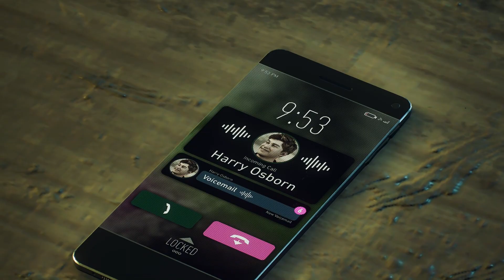Spider-Man 2 Review | Together As One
Are 2 Spider-Men actually greater together? Find out as we go in-depth with Insomniac's Spider-Man 2!

00:00 Intro
00:25 Synopsis
02:40 Gameplay
11:20 Audio/ Visual
14:28 Final Thoughts
17:17 Conclusion

Production Equipment Including:
Shure MV7 Digital Microphone
Elgato Game Capture 4k 60

All Long Form Editing Done w/ Adobe Premiere Pro